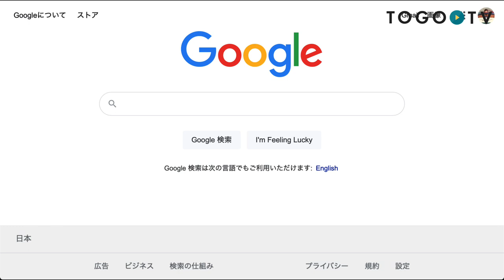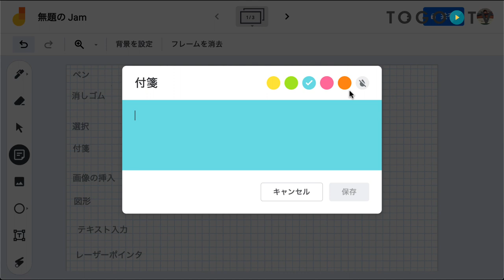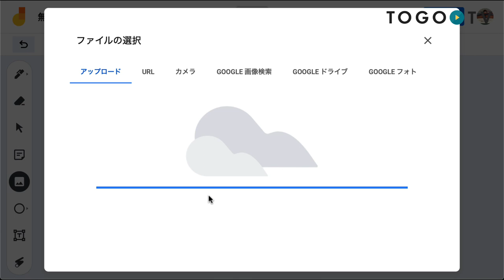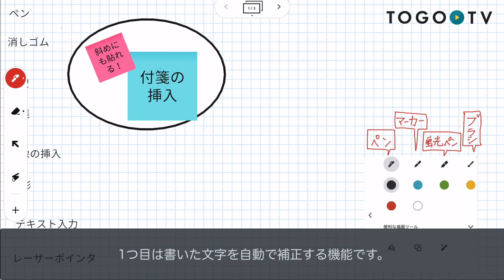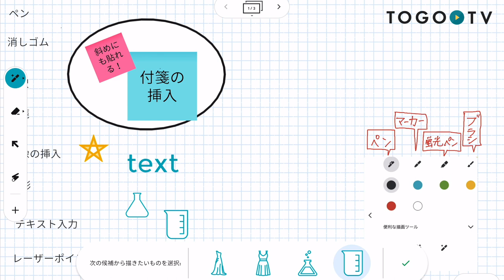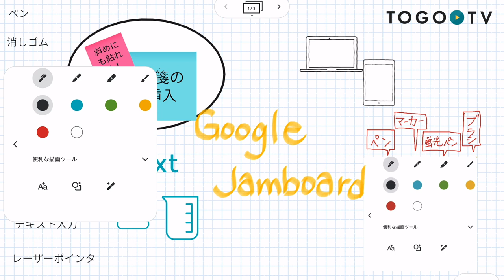Google Jamboardを使ってデジタルホワイトボード上で共同作業する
JamboardはGoogleが提供するデジタルホワイトボードです。GoogleドキュメントやGoogleスライドと同じように他のユーザーとURLを共有することで同時に同じホワイトボード上で作業を行うことができます。パソコンでの作業だけでなくタブレットでも使用することができます。

0:00 Google Jamboardを使ってデジタルホワイトボード上で共同作業する
00:10 1. Google Jamboardとは
00:29 2. Jamboardの開き方
01:10 3. ツール紹介
01:30 4. 付箋の挿入
02:16 5. 図形の挿入
02:34 6. 画像の挿入
02:56 7. 他のユーザーとの共有方法
03:34 8. 描画ツールの使用方法
04:52 9. ステッカーの挿入